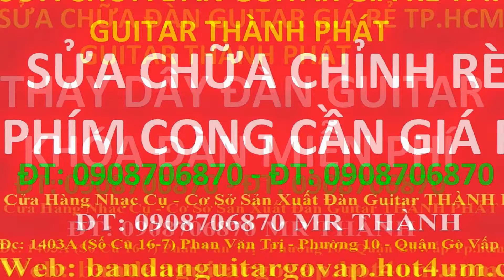bán đàn guitar giá rẻ